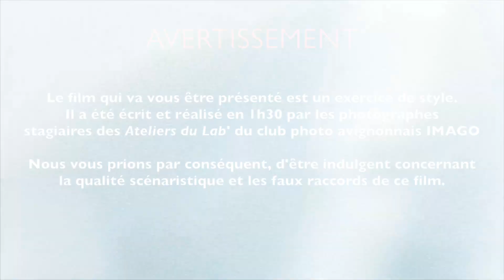BON WEEK END un film de IMAGO pour le KINO A